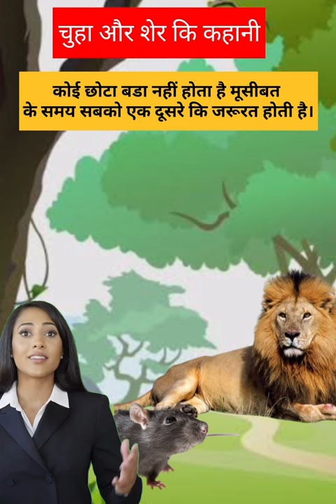चूहा और शेर कि कहानी | Story of Mouse and Lion | Unity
Important Links:-🔗👍👍👍👍👍👍👍